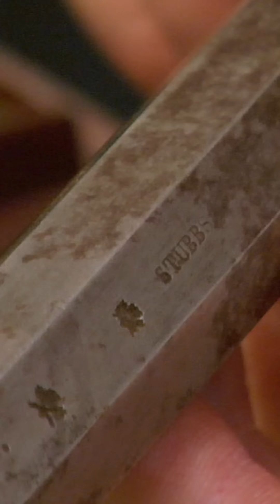Pawn Stars: Is This Box Really Worth $80,000? 🤯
"There's just no way I can make money off that." See more in this compilation from Pawn Stars.